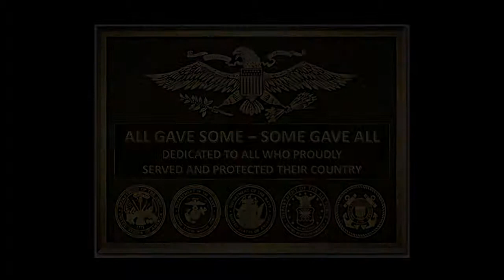World War II Veteran Bill J. - Iwo Jima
World War II Veteran Bill J. describes the battle Iwo Jima.  Recorded in October 2014.